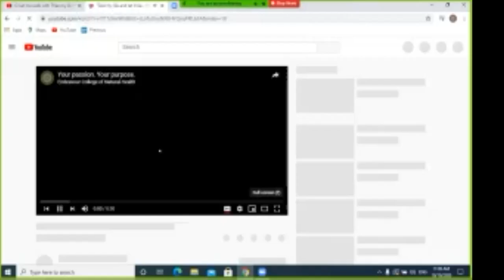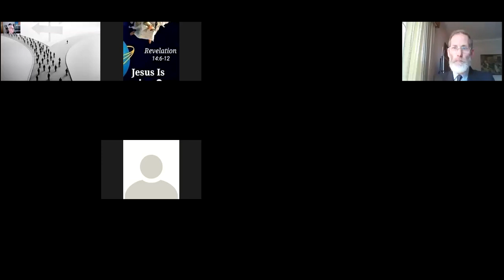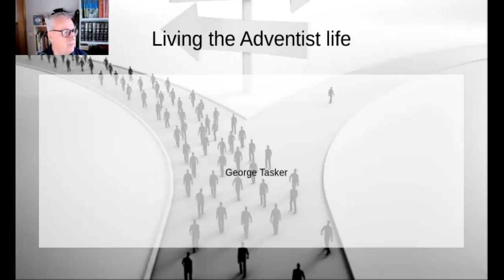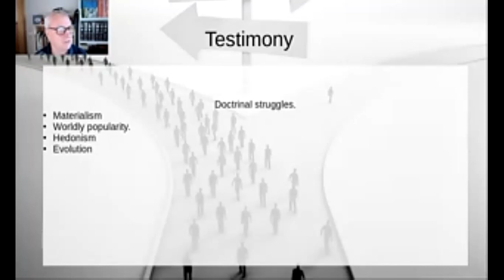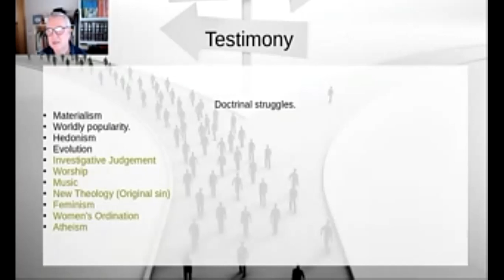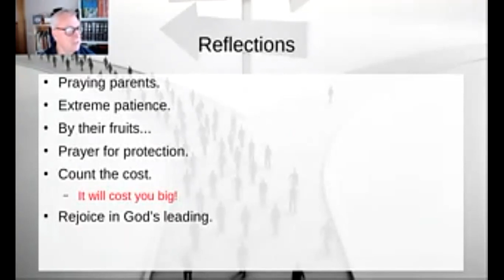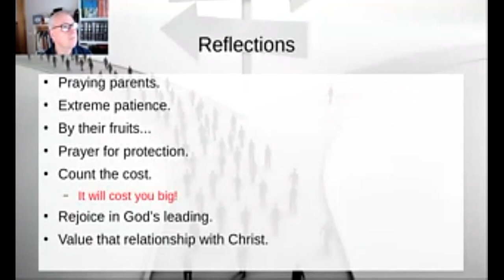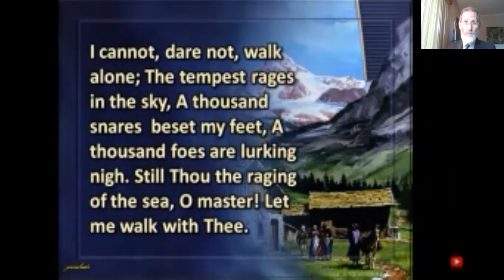Testamony of George Tasker